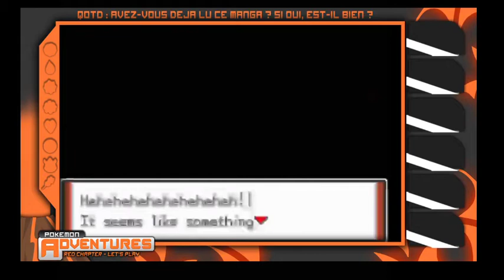Starting Pokemon adventure red chapter